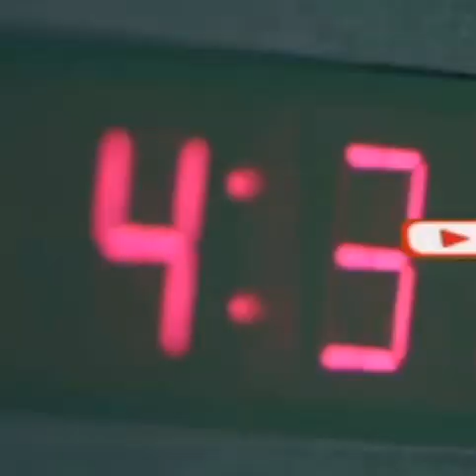Update:- Ciidamada Dowlada oo dib ula wareegay Deegaanka Daarul-Nimca ee Gobolka Shabellada dhexe.